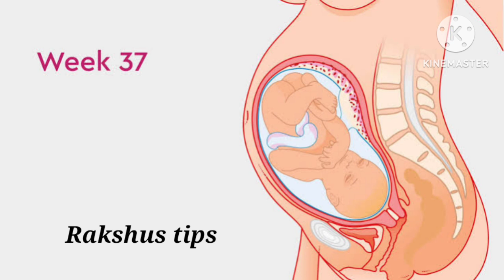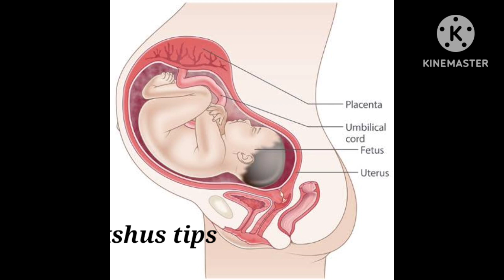Important 37 th week of pregnancy in Tamil | Changes during 37th week of pregnancy in Tamil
Important 37 th week of pregnancy in Tamil | Changes during 37th week of pregnancy in Tamil @rakshustips